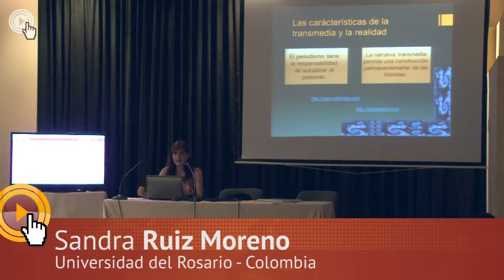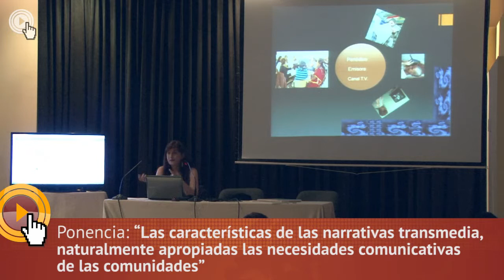Mg. Sandra Ruiz Moreno (UdelR-Colombia)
Las características de las narrativas transmedia: Naturalmente apropiadas a las necesidades comunicativas de las comunidades